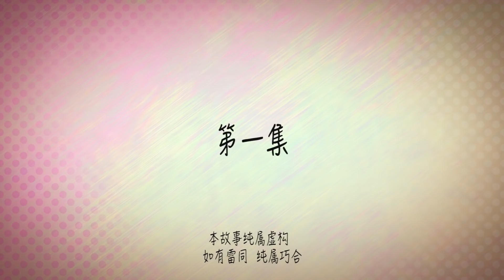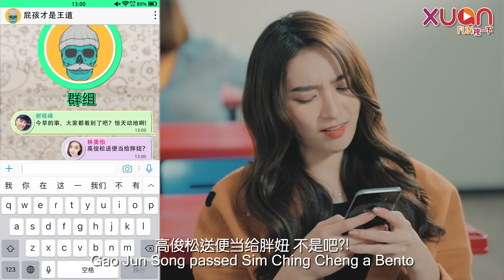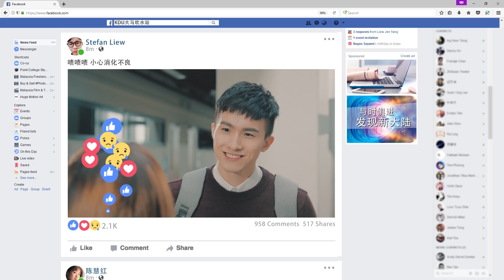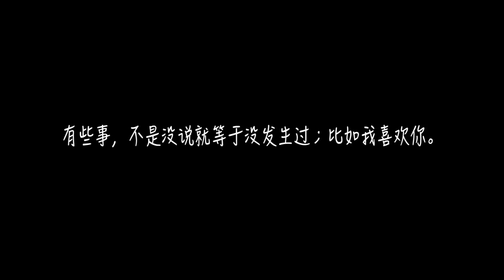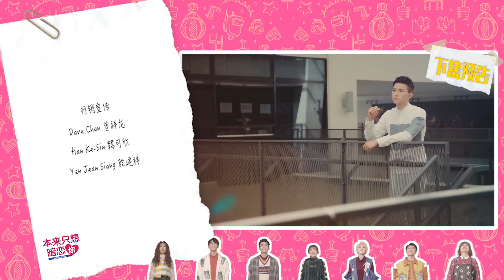【本来只想暗恋你】第一集（完整版）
XUAN 首部网剧 【本来只想暗恋你】11月13日正式向你告白！

每逢周一 &周四 ，9PM 网络首播！你可以通过以下频道观赏首播哦！还有还有～要留意右上方 出现的一组数字 哦，要记起来，我是绝对不会告诉你有机会赢奖的，科科～